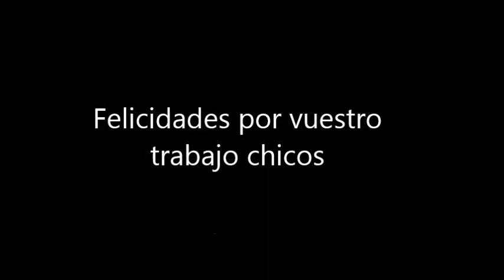Tara y Oddie